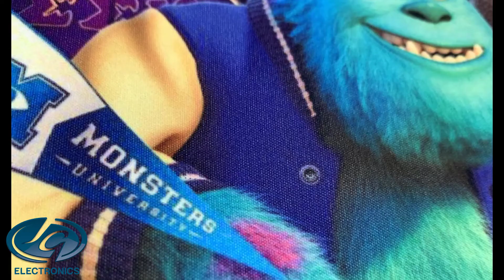Videoflex Subli Fabric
High detail sublimation printing on a very durable sublimation fabric that can be applied to all types of fabrics ranging from T-shirts and more